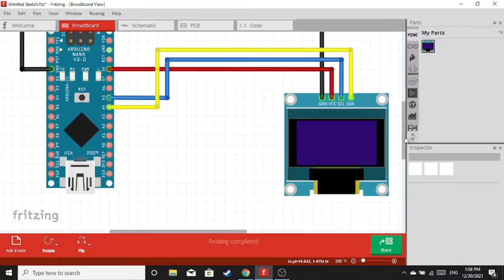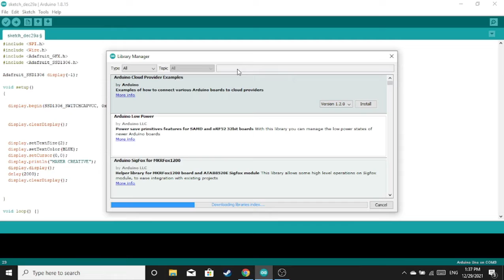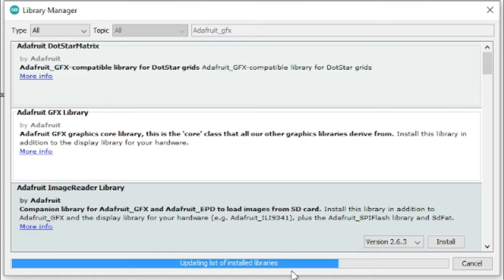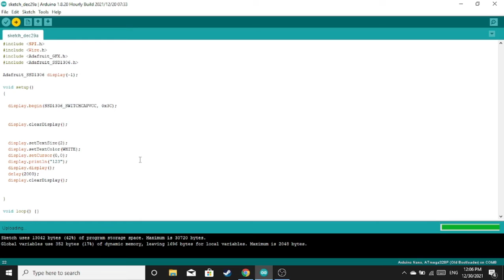OLED module setup tutorial with Arduino/oled code for arduino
In this video I will teach you how to display text and numbers on an oled screen